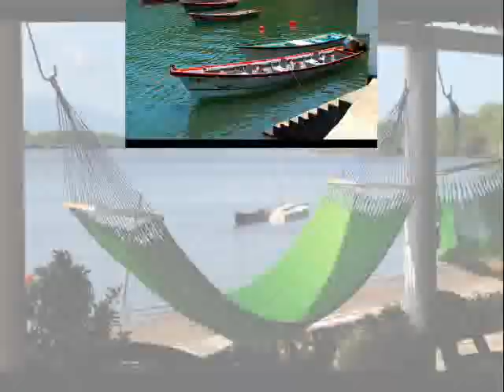America_0001.wmv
America
America: Canción escrita por José Luis Perales, cantada en dúo con Raphael en homenaje a sus 50 años de carrera artística y que pertenece al disco " Raphael 50 años después" , celebrando así sus bodas de oro en la música.

Canción que me inspiro a hacer este slide show, por su calidad de musica letra y voces excepcionales, transportàndome a esa América de ensueño.

Me hubiese gustado mostrar fotografías de todos los paises de Amèrica , pero como todos sabemos el tiempo y presupuesto que se requieren para un proyecto de esa magnitud es alto.

Por ello he utilizado fotografías originales de mi colección que son representativas de muchos lugares de America.

Quiero aprovechar de felicitar a Raphael por sus 50 años en el escenario , deseando que nos siga brindando muchos pero muchos años mas con su música y talento.
Espero que disfruten de este slide show y que les permita gozar de esa America de la cual todos formamos parte con mucho orgullo.